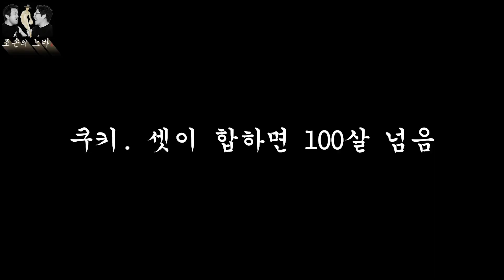리그도 중단됐는데, 간만에 지각체크. 조손의 느바 외전.